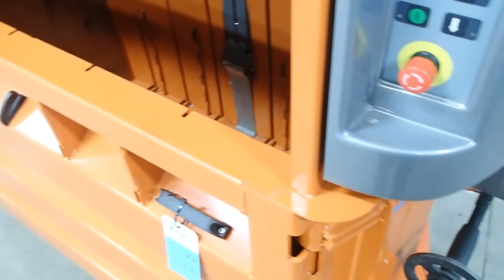2015 Orwak Power 3820 baler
2015 Orwak Power 3820 baler for sale.  For more photos, info & to request a quote,